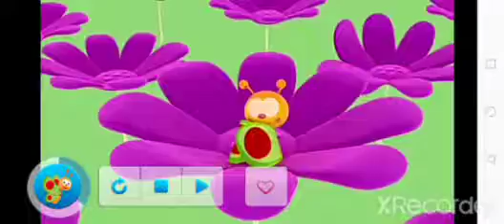The Tiny Bunch with 2 Episodes | BabyTV